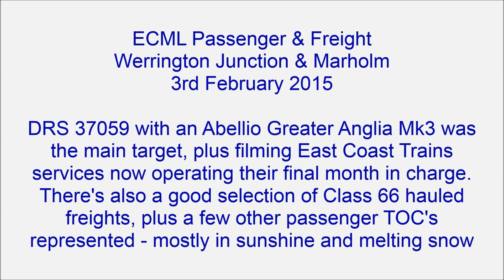ECML Werrington Junction & Marholm Passenger & Freight Variety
Some snow on the ground and 90% sunshine and blue skies made for an enjoyable few hours filming the various freight and passenger workings at Werrington Junction and Marholm on the ECML.
Highlights are DRS 37059 with a Greater Anglia Mk3, 'newish' 66755, and both 'Flying Scotsman' 91101 and 'Battle Of Britain Memorial Flight' 91110 - one of the aims of this visit was to capture East Coast Trains workings in the final weeks before Virgin take over - plus two HST's crossing and two freight running parallel all in one shot at Marholm! Filmed on 3rd February 2015.